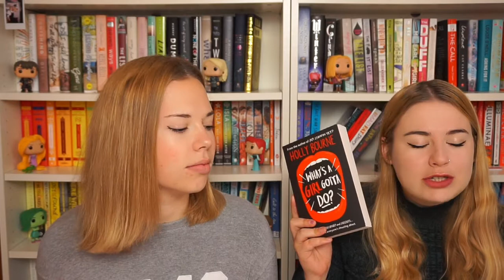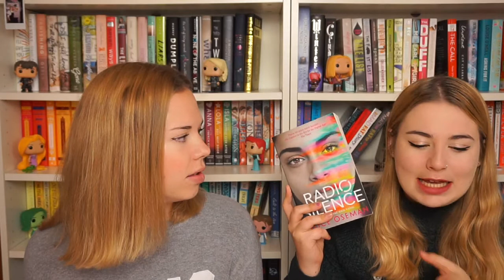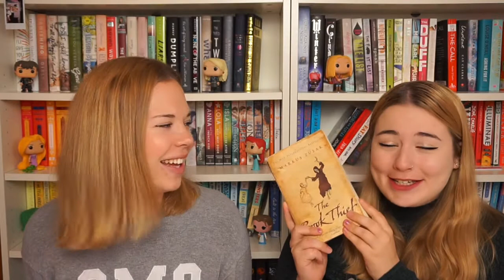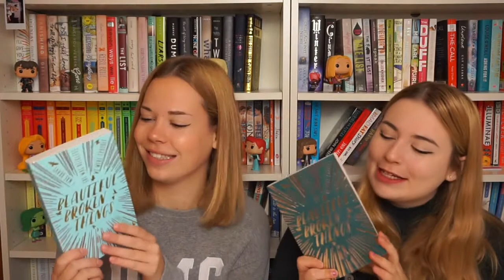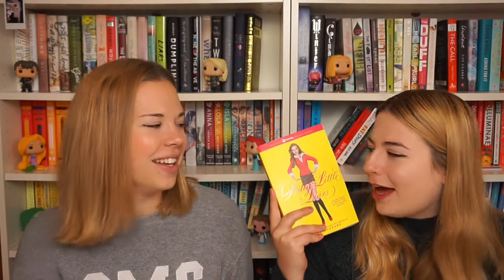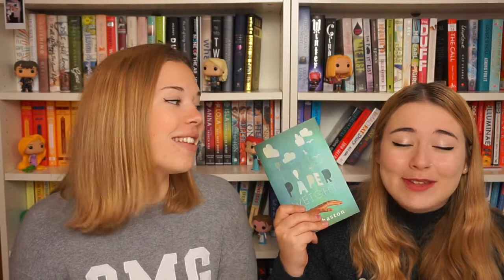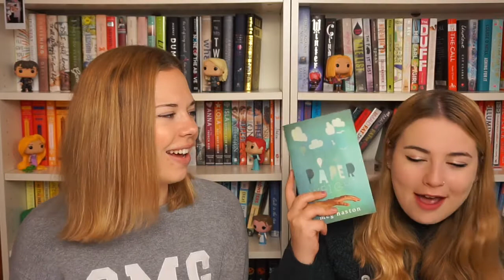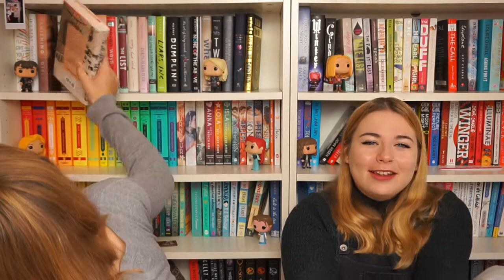Stranger Things Book Tag ft. CarysOnReading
miss you so much Carys!

SNAPCHAT sabiinexxx